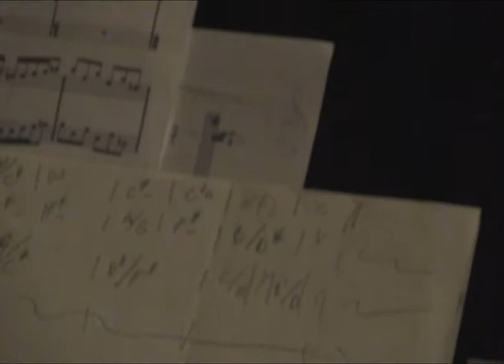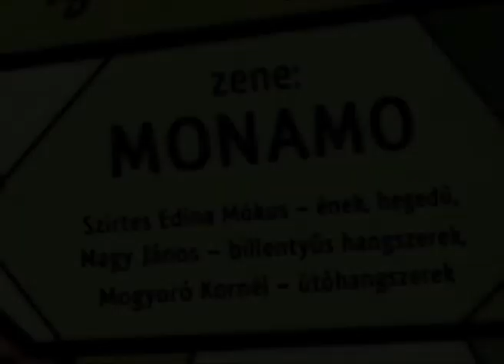fókuszban az (ál)arc Jézus, Jazz + A RÁADÁS